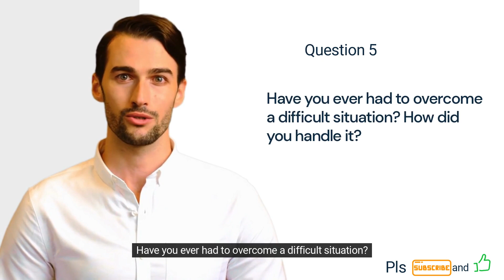English Speaking Practice for CELPIP Part 1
Gain confidence by practicing the answers to questions as in CELPIP Test.